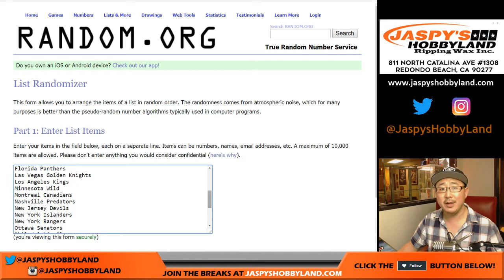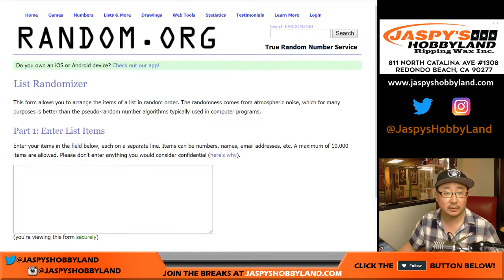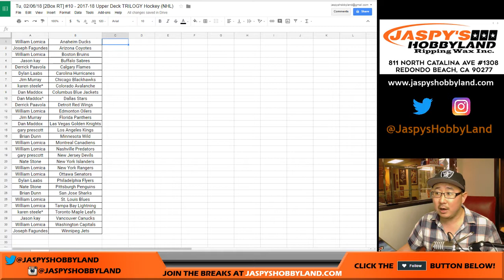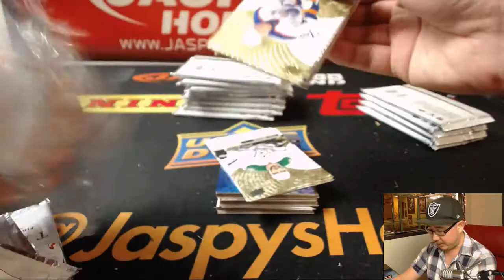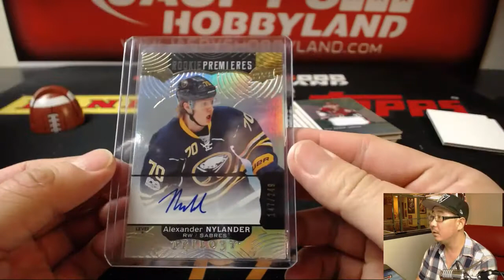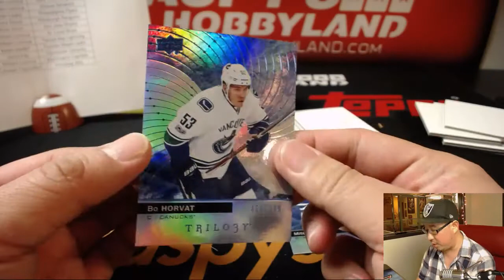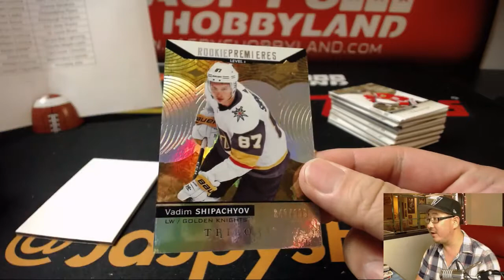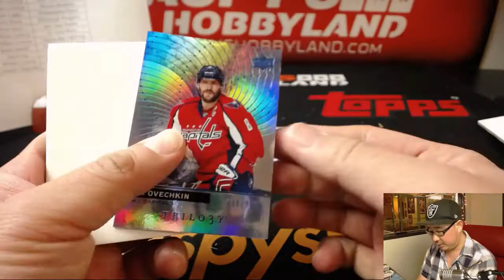Tu, 02/06/18 [2Box RT] #10 - 2017-18 Upper Deck TRILOGY Hockey (NHL)